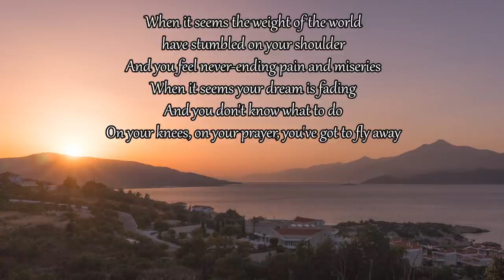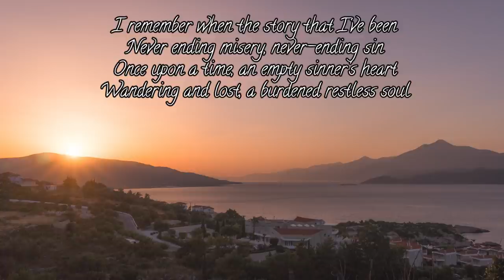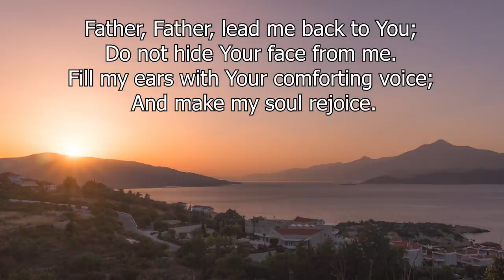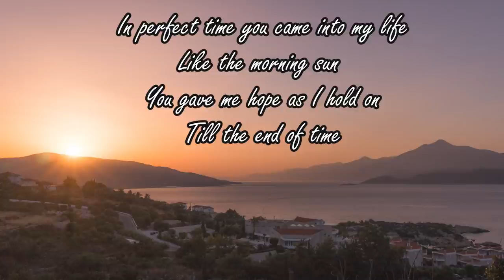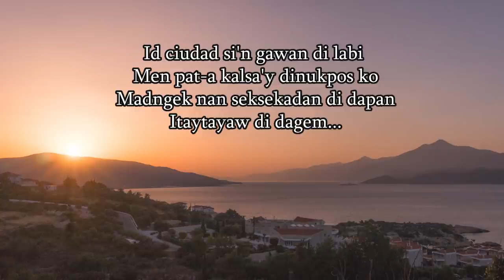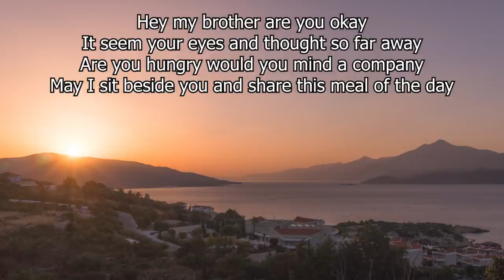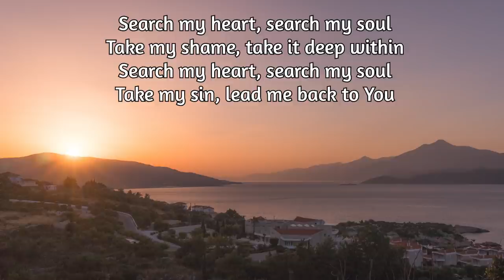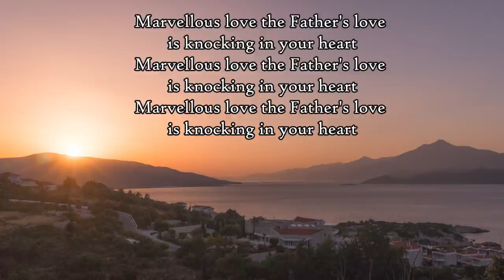FLY AWAY- Inspirational Gospel Songs Lifebreakthrough Music